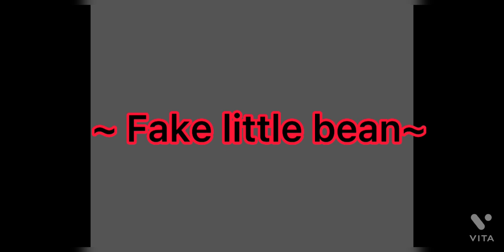{Fnaf meme edit}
Hope you like it!^ and thank you if u watch it